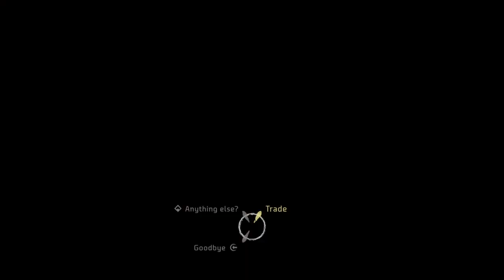Horizon Zero Dawn - All Chill. Story Mode - Part 1 (PS4)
I stream games and do some tutorials.